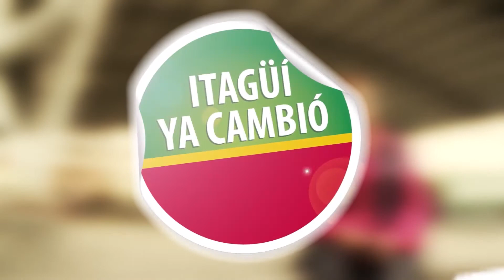Especial Fiestas de la Industria, el Comercio y la Cultura - Día 6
Del 12 al 19 de agosto Itagüí vivió la versión 23 de las Fiestas de la Industria, el Comercio y la Cultura
Día 6